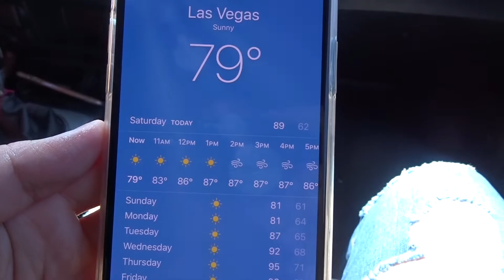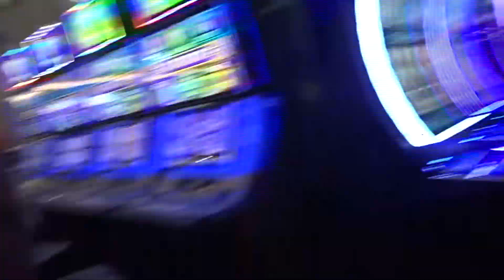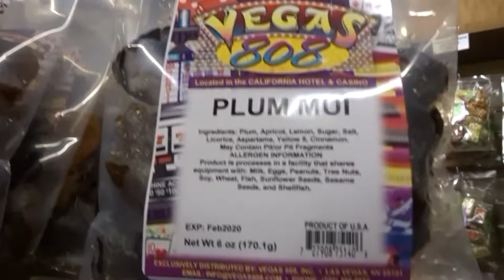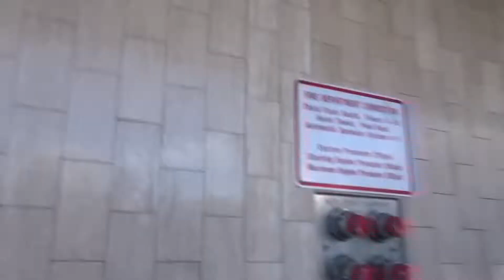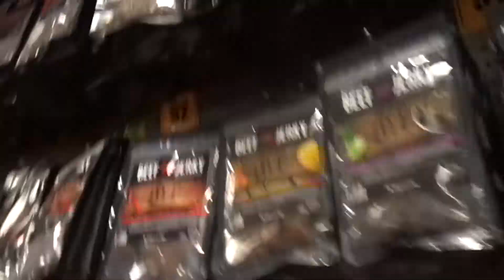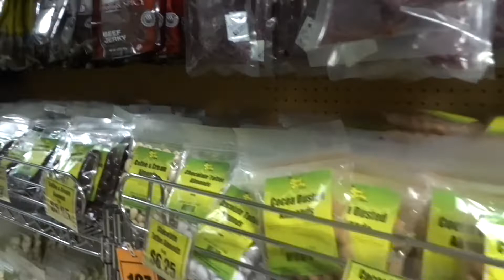Fremont Street downtown las Vegas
spent the whole day downtown Las Vegas Fremont Street , and enjoying all the side acts they have & all the drinks:) I hope you guy's enjoyed this video .